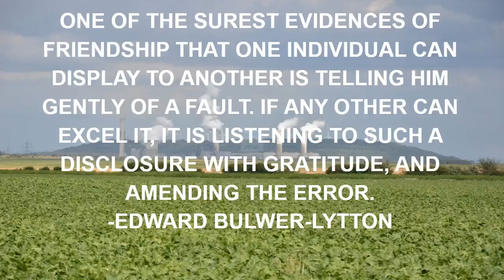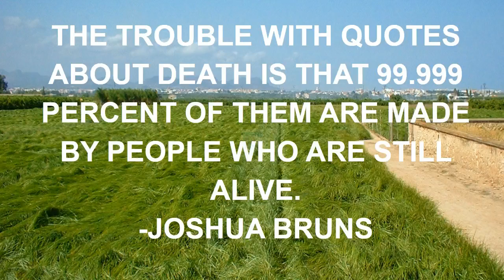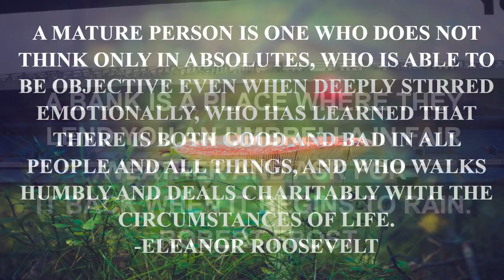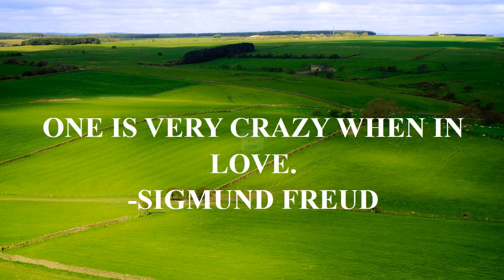love sayings and quotes with music